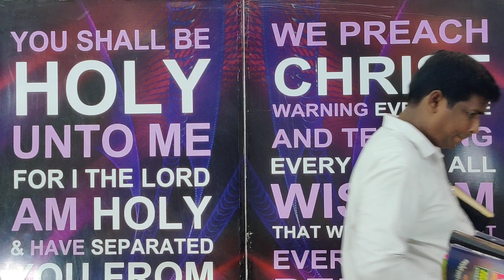SUNDAY WORSHIP || ACA TADA || 26-04-2020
Apostolic Christian assembly / Sunday service Messages

YOUTUBE CHANNEL : ACA CHURCH TADA